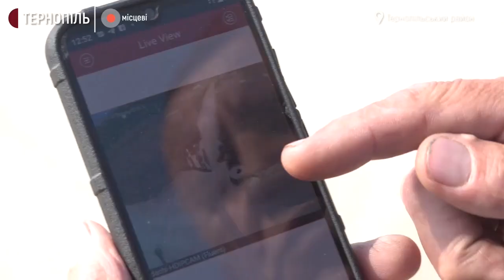На Тернопільщині ветерани АТО розбудовують село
Упродовж семи тижнів у виборчому марафоні "Місцеві" Суспільне розповідатиме історії з усієї країни про проблеми, якими насправді живуть люди в регіонах і як їх можна вирішувати на місцевому рівні, не чекаючи великих політичних рішень. Перший тиждень марафону, який розпочався 7 вересня, присвятили медицині.
Подивитись про те, як живуть люди в регіонах України, можна: у вечірніх випусках новин UA:Перший, новинних радіоефірах, ефірах регіональних філій, соцмережах, на сайті, а також в ефірах оновленої "Суспільної студії" та програми "Ранок на Суспільному".